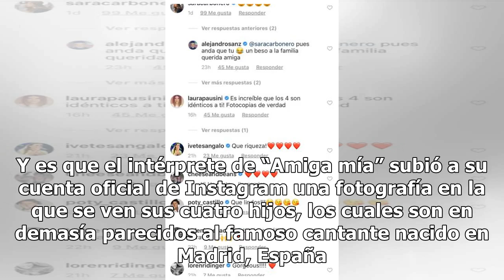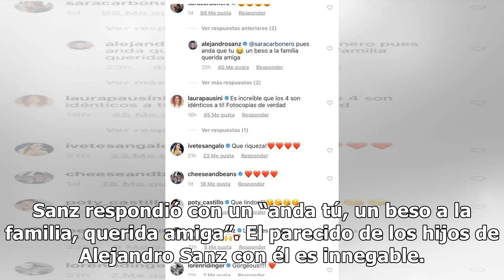Alejandro Sanz demuestra la fortaleza de sus genes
Y es que el intérprete de “Amiga mía” subió a su cuenta oficial de Instagram una fotografía en la que se ven sus cuatro hijos, los cuales son en demasía parecidos al famoso cantante nacido en Madrid, España. En...